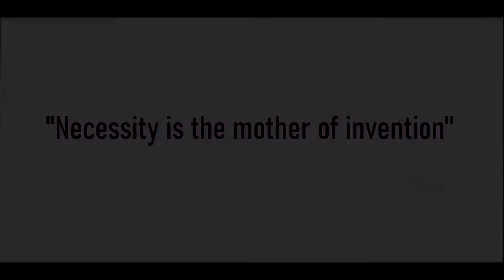New Generation of School Photography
School portrait photography with social distancing, for schools and parents peace of mind.
Images are available shortly after the images are taken, with the minimum of contact with students